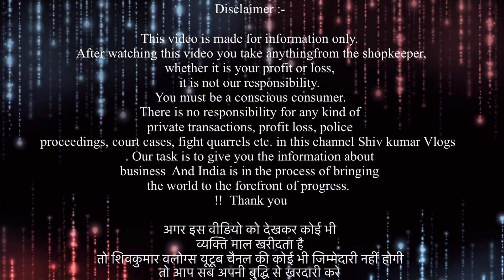15 मे खरीदे 100 मे बेचे | Cheapest Export Surplus winter | Winter Collection | Winter Clothes,Export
15 मे खरीदे 100 मे बेचे | Cheapest Export Surplus winter | Winter Collection | Winter Clothes,Export

Address: A/136 Basement Vishal Enclave ,Near Vishal shiv mandir, Tagore garden 110015, New Delhi

VIDEO COVERS . . . . . .
Expirtsurplus clothes:t-shirt
Exportbrandsin95%off
Hiddenexportsurplus
Surplus clothes
Export surplus wholesale market in delhi:
expirtsurplus other
Benetton
Warehouse
Wholesale
Men
Quality
Top
Brand
Shirts
Tshirts
Export surplus
Garments
Surplus
Export